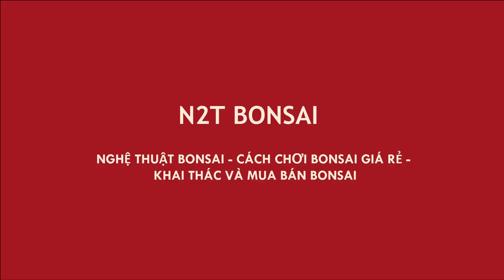1,5 TRIỆU PHÔI SANH CỐT CHẬU TUYỆT VỜI - KHÔNG THỂ RẺ HƠN GIỮA THỦ ĐÔ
Anh Lập vẫn luôn bán rẻ nhất chợ, cốt sanh cốt chậu quá khủng bán rẻ 1,5 triệu